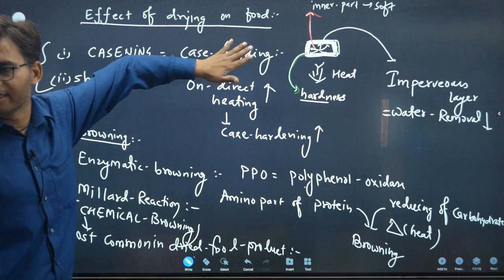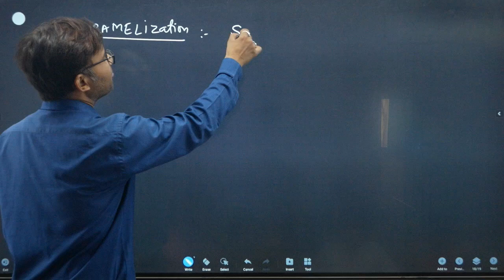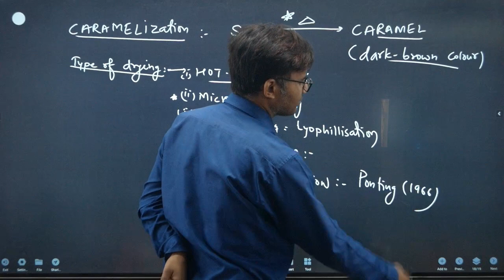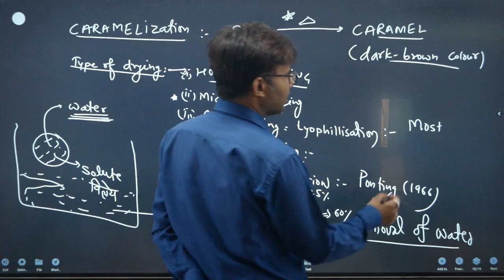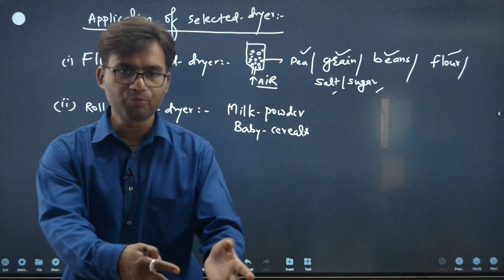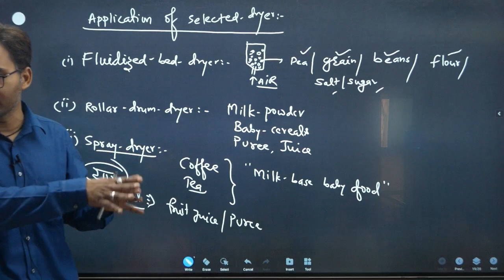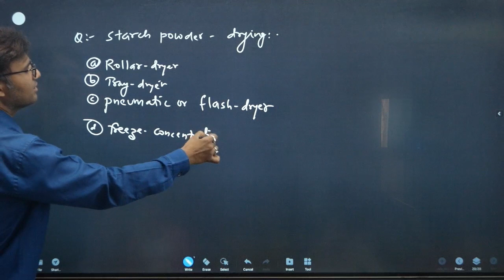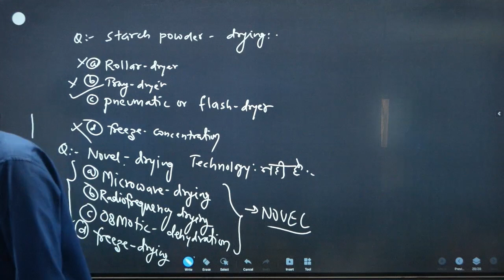RPSC FSO IMP LECTURE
This vedio is helpful in preparation of  various exam for post of RPSC ACF interview preparation, fssai cfso, CBT 2 main, FOOD ANALYST/FSO/TECHNICAL OFFICER/ASSISTANT DIRECTOR in  department of Food in State and Center (INDIA). It provides recorded -vedio, study material , practice MCQ  , Model paper and hand holding classes.
CBT2 test series , study material and live recorded video